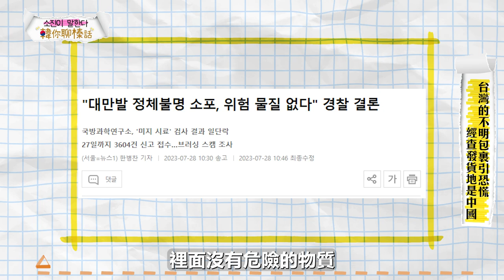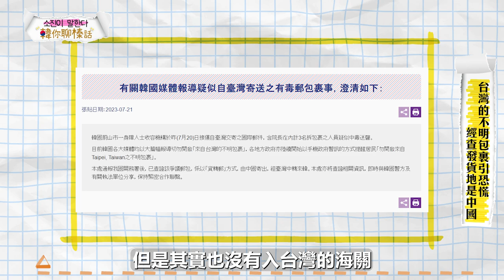【韓你聊榛話】來自台灣的毒包裹!? 韓3人不適送醫｜三立新聞網 SETN.com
南韓蔚山的福利機構收到來自台灣的不明包裹，打開後員工3人竟感覺暈眩、呼吸困難送醫，警方最初以為是恐怖攻擊，引發台韓兩國恐慌，後來追查發現最初是來自中國，只是經由台灣「貨轉郵」，最後確認沒有有毒物質，應該是中國電商常用的「刷單詐騙」手法。

◎三立新聞網【 】給您最新、最快的即時新聞